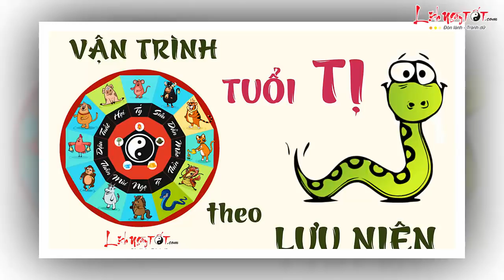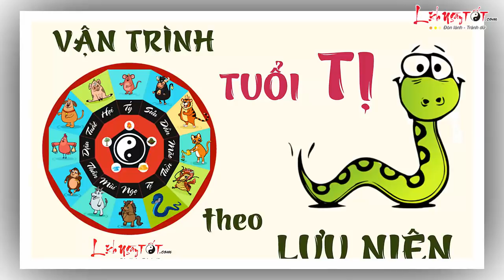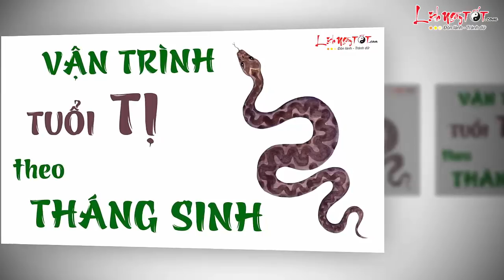Tử Vi Tuổi Tị Trọn Đời Chi Tiết Vận Trình Từng Năm Chính Xác Nhất - Tử Vi 12 Con Giáp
Người tuổi Tị có số mệnh khá may mắn, được quý nhân phù trợ. Nhờ thế mà con đường sự nghiệp của người này vô cùng rộng mở, có nhiều thành công vang dội. Vận thế tài lộc hanh thông, tiền bạc đủ đầy, hiếm khi lâm vào cảnh túng thiếu, cả đời phú quý giàu sang.

Con giáp này khá đào hoa, có sức hấp dẫn riêng. Sự bí ẩn, thông minh khiến họ trở nên cuốn hút đặc biệt với những người khác giới. Tuy nhiên, sức khỏe của người này không được tốt, thường hay ốm đau bệnh vặt, cũng hay gặp những chuyện nhỏ nhặt nhưng hao tài tốn của.

Người sinh năm Rắn tính cách trầm ổn, tài trí hơn người, rất biết cách cư xử, tiến lui ở đời hiểu thấu, cũng là người giỏi xã giao. Họ có phẩm cách cao sang, thường được mọi người quý mến và đánh giá cao.

Tuy nhiên tâm địa sâu xa và lòng đố kị khiến họ khó giữ được các mối quan hệ bền vững lâu dài. Tâm trạng dễ thay đổi, hay nghi ngờ, lại hiếu thắng nên dễ xảy ra bất đồng, tranh cãi với người khác. Đó cũng là lý do khiến họ thường bị mất đi nhiều cơ hội tốt để kiếm tiền hay tiến thân.

Nên thay đổi mình, sửa đổi những tật xấu, cải thiện bản thân. Với lòng dũng cảm, thông minh và tính thân thiện, chắc chắn người này quyết tâm sẽ giành được thành công. Nữ giới thường thạo việc tề gia nội trợ, nóng tính dễ giận nhưng cũng dễ nguôi.

Người này thời trẻ khá vất vả, chịu nhiều khó khăn, thời trung niên bị nữ sắc ảnh hưởng khá nhiều, đến hậu vận thì hạnh phúc may mắn sẽ đến. Người tuổi Tị nên chú ý các vấn đề liên quan đến tim mạch, nên có kế hoạch chăm sóc sức khỏe khoa học.